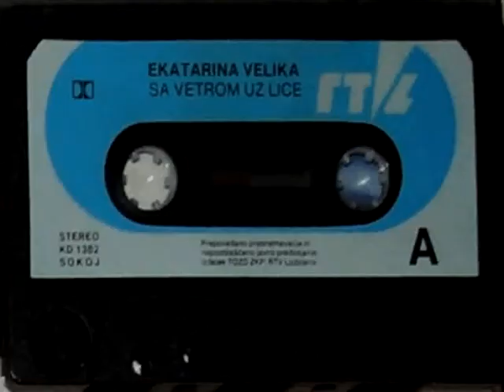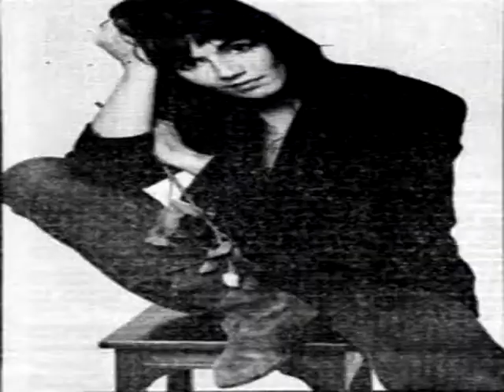EKV - Samo Par Godina Za Nas (Igor Andrejić a.k.a. Peepolly bootleg remix)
...živeti sa i uz muziku je nešto najlepše...imati sa kime da je podeliš je još lepše...a najbolje od svega je to što postoje ljudi koji će da je stvore i unesu joj život...HVALA IM